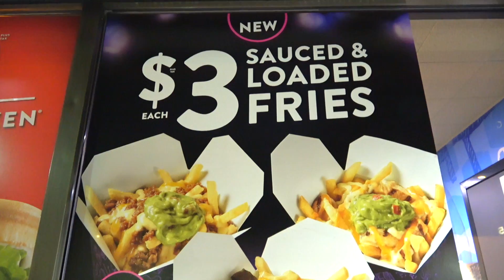Jack In The Box® | $3 Sauced & Loaded Chorizo Fries | Food Review! 🥑🧀🍟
The Late Night Menu at Jack In The Box® gets a little SAUCED & LOADED thanks to a trio of New $3 Loaded Fries options available for a Limited Time Only! Find out everything you need to know about the Chorizo version right here in this detailed review!

Ian K swings by his local Jack In The Box® after hours to give their New $3 Sauced & Loaded Chorizo Fries a shot! How awesome was the New $3 Sauced & Loaded Chorizo Fries from Jack In The Box®?! Only one way to find out, guys! Peep THIS Out!

SAUCED & LOADED CHORIZO FRIES ($3.00)
Hot and Salty Fries smothered in Melted Cheddar Cheese and Guacamole, and topped with Savory Chorizo.

NUTRITIONAL INFORMATION
Jack In The Box® | $3 Sauced & Loaded Chorizo Fries
Calories: 730
Calories from Fat: 370
Fat: 42g
Saturated Fat: 8g
Trans Fat: 0g
Cholesterol: 50mg
Sodium: 1840mg
Carbohydrates: 73g
Dietary Fiber: 7g
Sugars: 3g
Protein: 17g

Jack in the Box Commercial - $3 Sauced & Loaded Fries (jackinthebox)